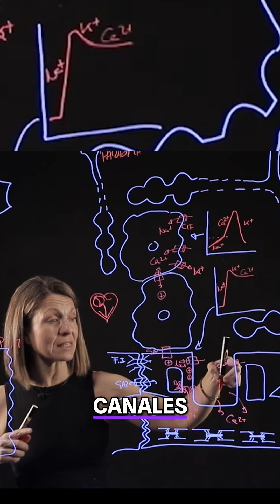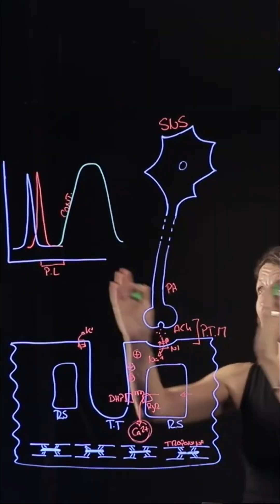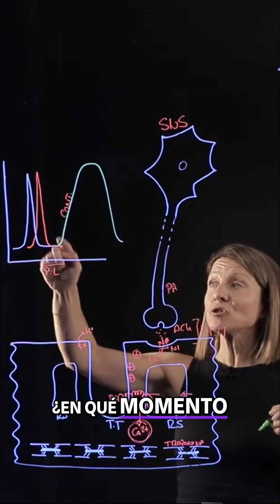¡El Corazón Late Más Fuerte! Diferencias Clave del Músculo Cardíaco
Descubre la principal diferencia entre el músculo esquelético y el cardíaco: el calcio entra desde los túbulos T, generando una despolarización prolongada. ¡Entiende cómo funciona la contracción y relajación en cada uno!